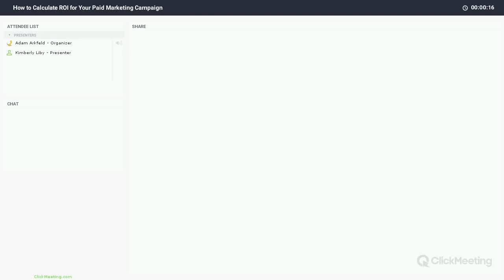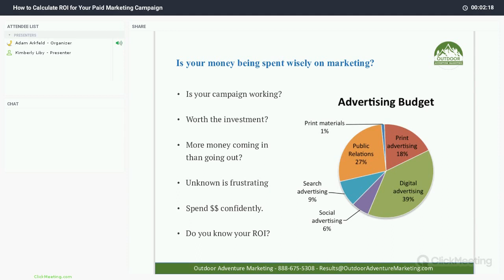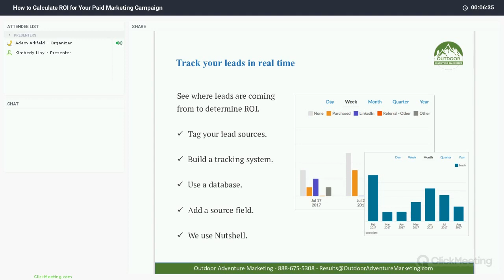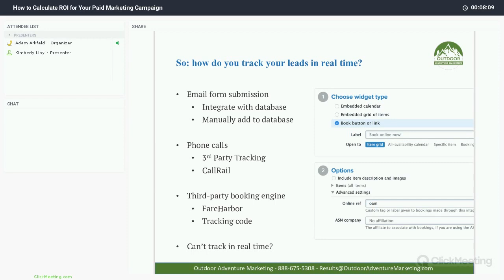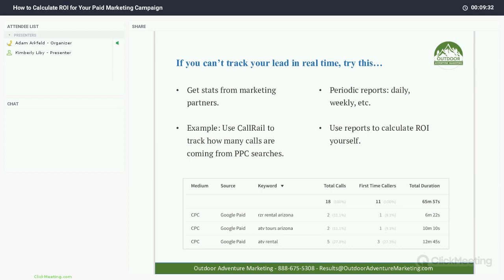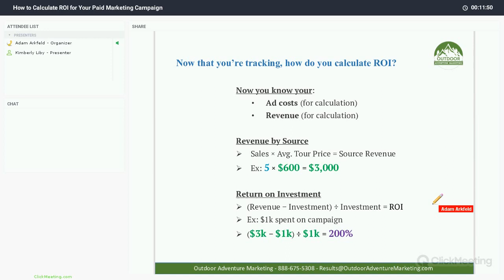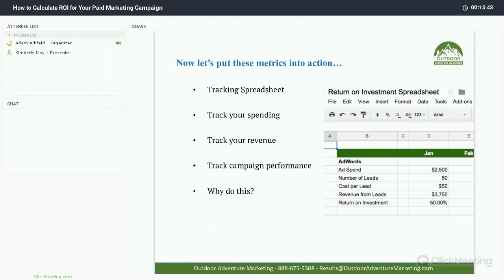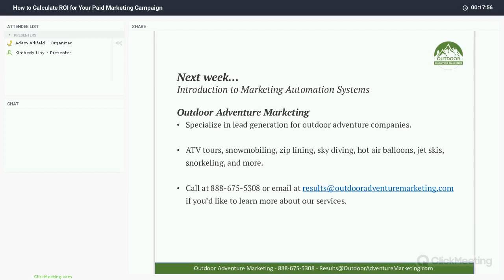How to Calculate ROI for Your Paid Marketing Campaign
Knowing what your return on investment is for your paid marketing ads is important because you could be throwing your money away. Learn how to calculate your ROI and more in this webinar.

Timestamps:
[0:23] - Intro
[1:07] - Is your campaign working?
[2:12] - Which channels are performing?
[3:00] - What you'll learn here
[3:45] - Tracking leads in real time
[6:27] - How to track leads in real time
[8:03] - Alternative tracking
[9:21] - Calculating your ROI
[11:40] - CPL, CPL Per Person ROI
[14:08] - Put metrics into action
[15:38] - Summary